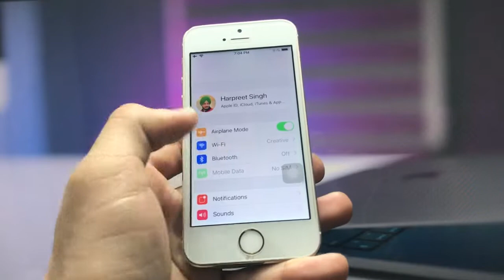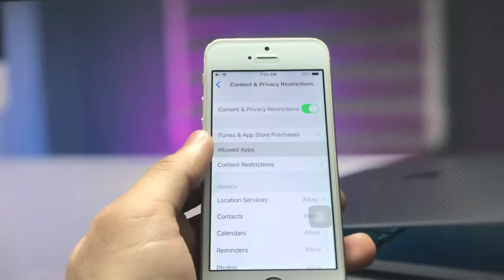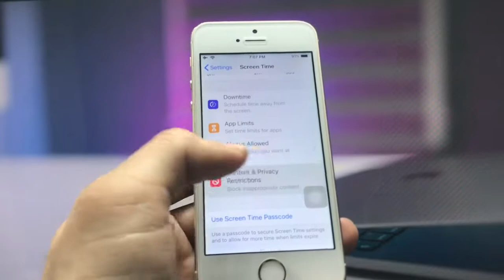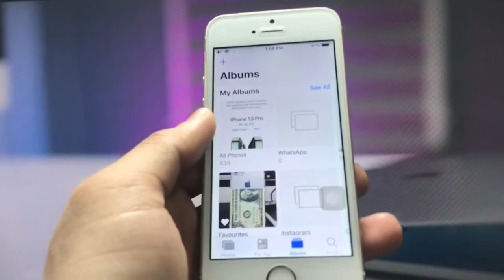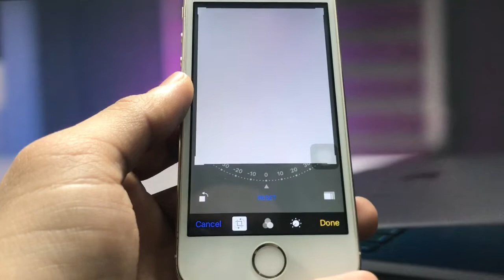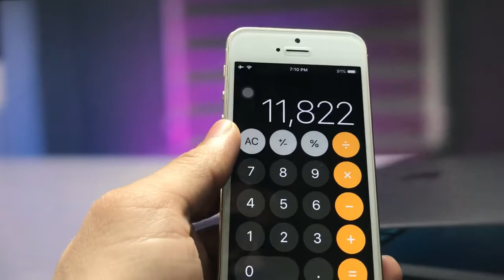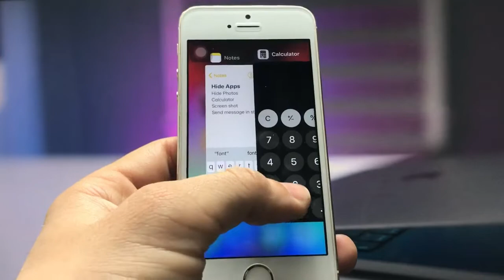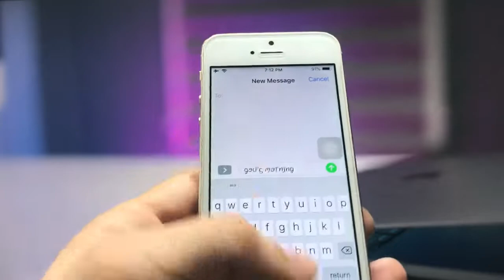2022 New Hidden Features of iPhone 5s🔥🔥 - You Should Know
2022 New Hidden Features of iPhone 5s🔥🔥 - You Should Know

👉Blur Video Background on iPhone 5s, 6, 6 Plus, 7, 7Plus, 8, 8 Plus, iPhone X, 11, 12.